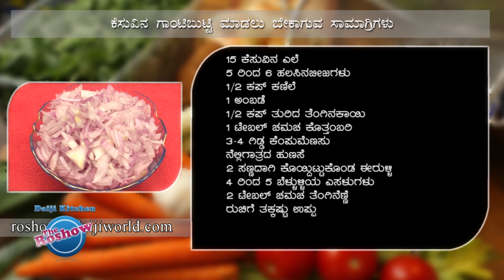ಕೆಸುವಿನ ಗಾಂಟಿಬುಟ್ಟಿ | Colocasia Knots Cooked in Coconut Sauce | ದಿ ರೋಶೋ ಕನ್ನಡ - 40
Roshow is Averyl Rodrigues' cookery show, that week after week presents delicious recipes for homemakers and gourmets on daijiworld 24x7 tv channel on Sundays 11:30 am, which is available on the internet as well. The name 'Roshow' is derived from the Konkani word 'Roso' which, like its Persian counterpart Rasoi, means a kitchen. The show that connects one to the traditional past, also accommodates seasonal, continental and regional recipes. Basic dishes that use minimum oil, are healthy to eat and quick to cook are prepared step-by-step during the show.